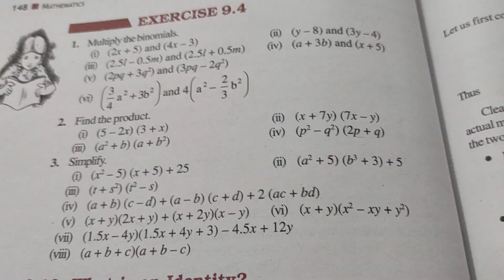Find the product:Q2 and Q3 Exercise 9.4 Ncert class 8th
Find product of binomials
Simplify algebraic expressions
Class 8